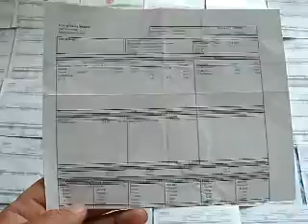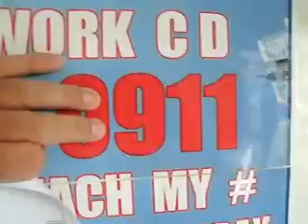SOACAM CENSORSHIP8 22 11WHYDOESMELTONWORKFORTHECITYOFSANTAMONICAYOUCANTREACH424 229 091155MB1 21